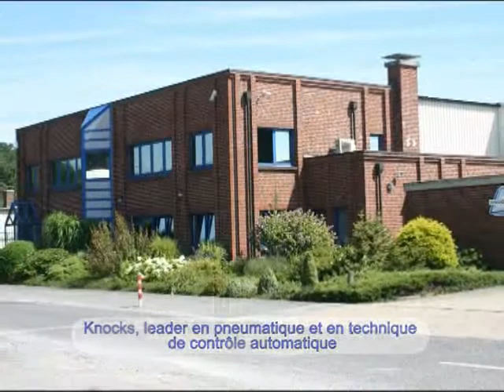RR 300 MCC chez Knocks FR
Knocks Fluid-Technik GmbH à Selm est une entreprise innovante, leader dans le secteur de la de lair compressé. Les zones de passage entre les différents ateliers de lusine sont tous les jours très fréquentées par le personnel et les véhicules. Lentreprise cherchait des portes intérieures pour une séparation et une isolation efficaces et sûre set a chargé Albany Door Systems, en tant que partenaire compétent, déquiper ses locaux de stockage de systèmes de portes correspondants. La porte RapidRoll® 300 MCC, conçue précisément selon les désirs de Knocks Fluid-Technik, sest avérée être la solution parfaite.
Le système de commande innovant MCCVectorControl avec ses cadences rapides et dynamiques douverture et de fermeture, offre le soutien optimal à tous les processus demmagasinage. Il permet déviter durablement les courants dair, de minimiser sûrement les pertes de températures et de permettre une manutention impeccable des matériaux. La conséquence en a été un meilleur climat ambiant pour les ouvriers et une réduction durable des coûts pour lentreprise. La grande longévité des portes Albany et les faibles coûts de maintenance et dentretien de leur construction renforcent durablement cet effet.
En outre, Knocks Fluid-Technik a été convaincue par les standards de sécurité particuliers de ces portes. Le tablier transparent ou le listeau de sécurité placé en bas de la porte RapidRoll® 300 MCC contribuent durablement à améliorer la sécurité sur le lieu de travail. Grâce à la possibilité de contact visuel, les collisions peuvent être évitées. Et si une personne ou un véhicule se trouvait sous la porte RapidRoll® 300 MCC au moment où elle se ferme, un barrage photo-électrique stationnaire stopperait immédiatement la porte.
Depuis 1970 déjà, Knocks Fluid-Technik GmbH met au point des projets dans les domaines de lautomatisation, de la régulation de pression, des amortisseurs de bruits par filtres et des techniques de mesure et de régulation. A peu près 120 salariés sont employés à la fabrication et à lexpédition des produits. En Europe, lentreprise compte parmi les quatre plus grands fabricants dappareils FRL (filtre, régulateur, lubrificateur). Avec des succursales dans 23 pays, Knocks Fluid-Technik est un des leaders dans le secteur de lair compressé.